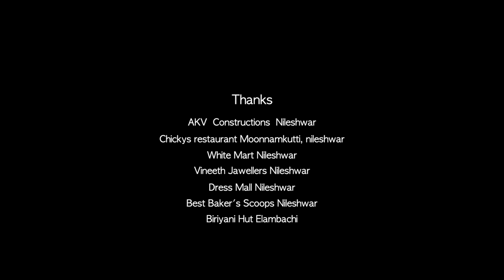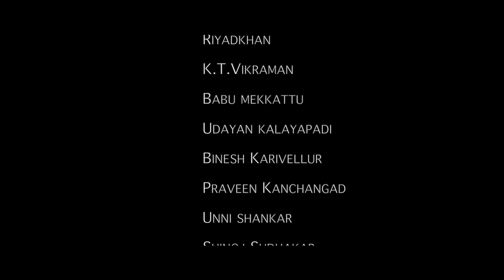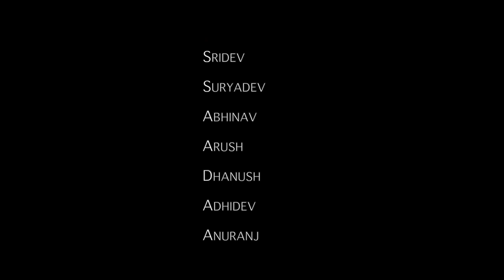താനെ malayalam short film 2021 / Thane short film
ബാല്യകാല ഓർമയ്ക്കായ്... കൂടെ നാടൻ പാട്ടിന്റെ മനോഹാരിതയും